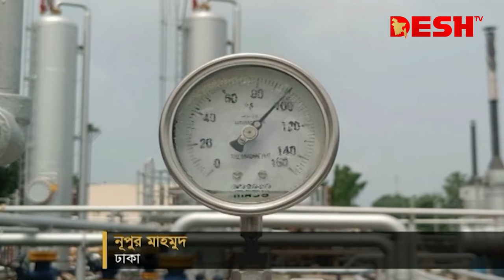এবারের গরমে লোডশেডিংয়ের আশঙ্কা উড়িয়ে দিলেন নসরুল হামিদ | Nasrul Hamid | News | Desh TV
»» Office Address:
42, Shaheed Sangbadik Selina Parveen Sarak, Malibag 1217 Dhaka, Dhaka Division, Bangladesh